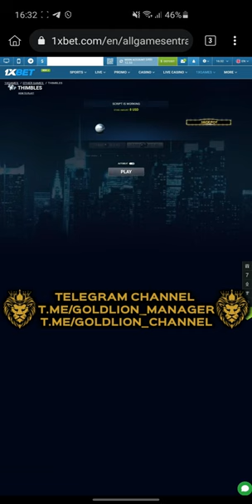Thimbles Hack Mobile 2024